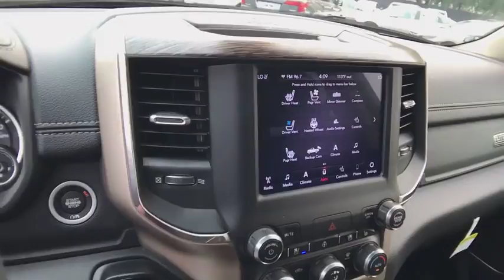2019 RAM 1500 Redding, Eureka, Red Bluff, Northern California, Sacramento, CA 19D022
BILLET SILVER New 2019 RAM 1500 available in Redding, California at Crown Motors Redding. Servicing the Eureka, Red Bluff, Northern California, Sacramento, CA area.
2019 RAM 1500  - Stock#: 19D022 - VIN#: 1C6SRFJT4KN562474